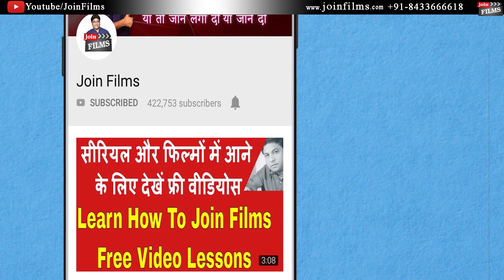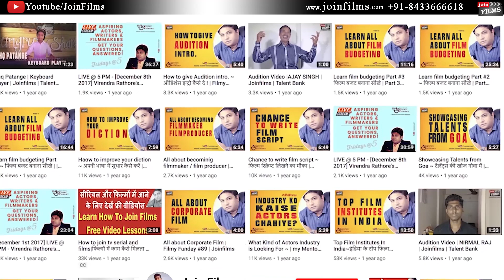Yeh Rishta Kya Kehlata Hai के नक्श सिंघानिया | Shehzad Shaikh Interview | Filmy Funday | Joinfilms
In this Video, Watch The Interview of Shehzad Shaikh. He is actor from Yeh Rishtey kya khelate hai..
He never used shortcuts to achieve his Acting Goals. Watch How
Become famous actor and consistent actor in TV INDUSTRY.